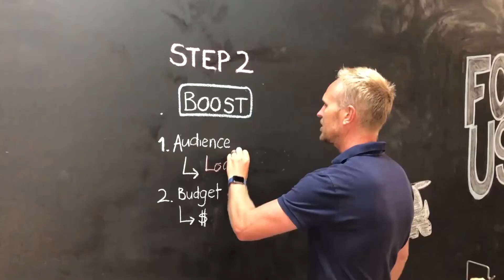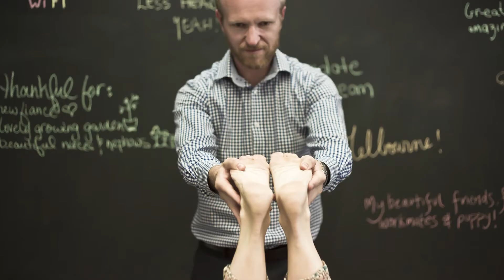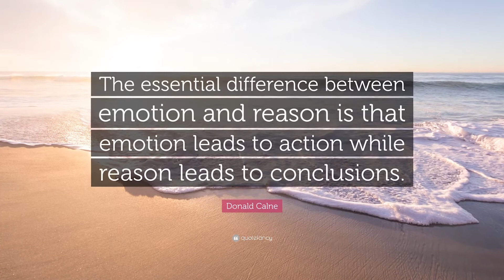Ep122. How To Tell Better Stories. Mark Schenk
In todays episode we’re going to be talking all about the power of story and why you should be sharing more stories in your marketing, in your communication and in your patient education

Our guest today is story telling and story listening expert Mark Schenk, Mark and his team at  Anecdote help businesses tell better stories.

Mark is passionate about using stories to help leaders be more engaging, inspiring and influential and in help organisations make their strategies stick.

Here’s a sneak peak into what you’ll learn:
• what is a story (hint…most people get this wrong!)
• why you should never say…”let me tell you a story”
• how to come up with great story ideas
• the 4 ingredients of an influential story

Keep saving lives

Angus

MarketingYourPractice